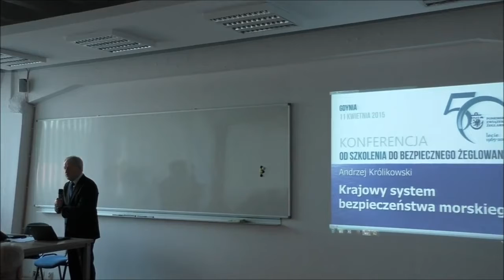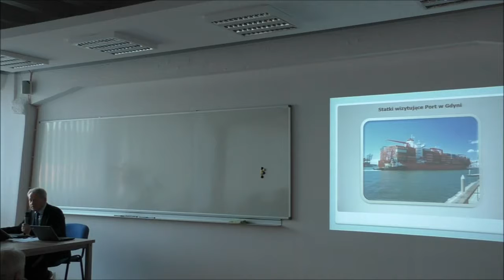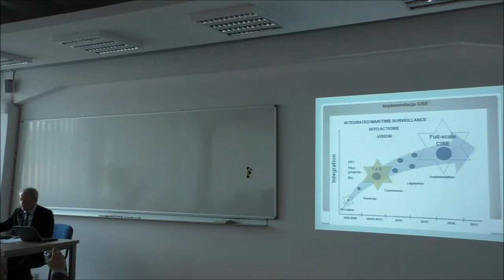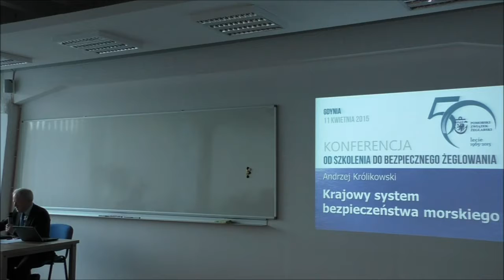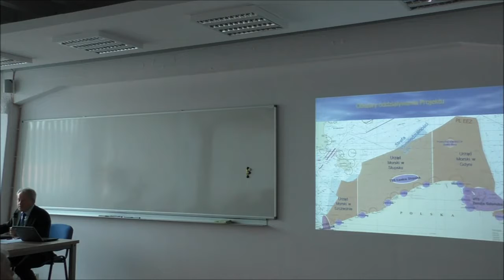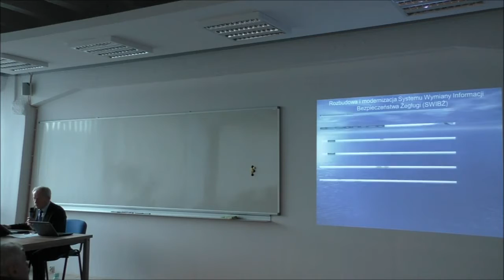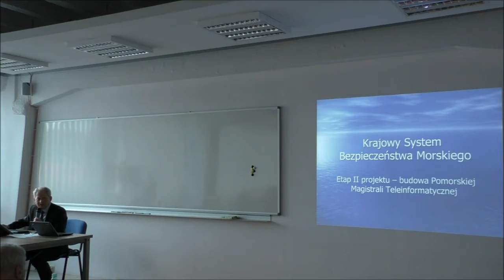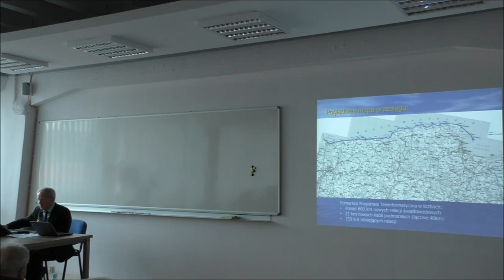Żeglarska konferencja bezpieczeństwa 2015 - Andrzej Królikowski